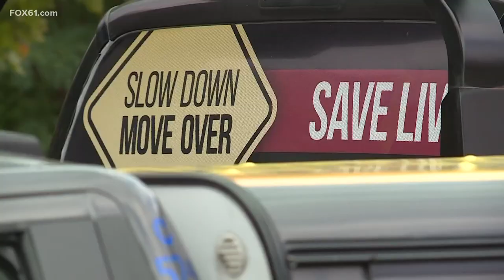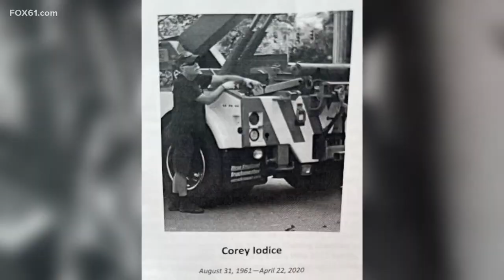Tow truck driver injured after driver fails to follow move-over law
The law states drivers are to leave one lane between their vehicle and first responders or roadworkers.